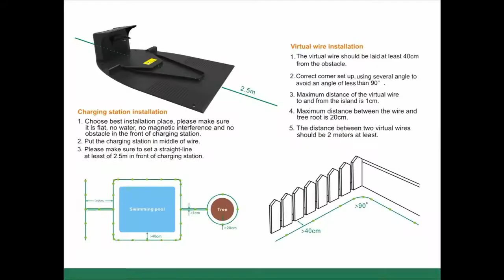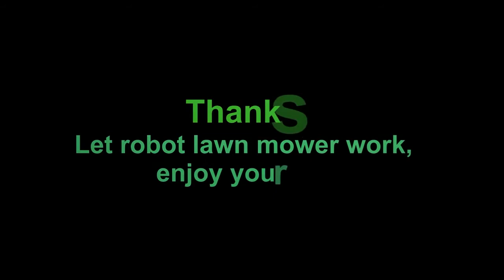Robot Lawn Mower - supplied by Green Allianz Solutions, INDIA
Fully Automatic -Multiple Sensors-WiFi-Smartphone APP Controls

Nature of Business: Import Export Trading Company

Mr. S. Zachariah

Registered Office:
Green Allianz Solutions
9/190, Unity Center Bldg,
EDK/NBR/ KL, INDIA Pin 679331

Cochin SEZ Warehouse:
Plot No.120
CSEZ, Kakkanad
Ernakulam, Kerala

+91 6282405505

Commodity List :
1. Commodity A: Agricultural Lawn&Garden ,Dairy & Poultry, Horticulture,Floriculture,Forestry Machinery
2. Commodity B: Organic Agro & Greenhouse Hydroponics & Aquaponics Products
3. Commodity C: Renewable Energy Products - Solar & Wind
4. Commodity D: Construction Machinery and Tools
5. Commodity E: Home Improvement Products